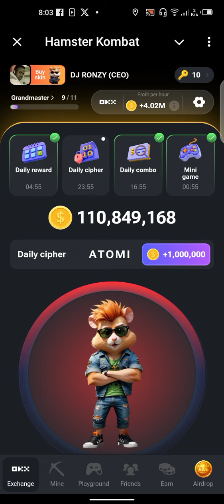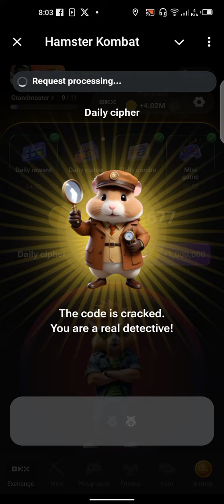hamster Kombat Daily Cipher 29 July 2024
Hamster Kombat Daily Cipher 30 July 2024

The Secret code is

A🔑 ⚪➖
T🔑 ➖
O🔑 ➖➖➖
M🔑 ➖➖
I🔑 ⚪⚪
C🔑➖⚪➖⚪

Play The Game on Telegram

Mine more Coin 👇👇👇👇

For More informations eg Daily Combo and Cipher

Today 18 July Hamster Kombat Daily Cipher
Hamster Kombat Daily Cipher Code 18 July
Hamster Kombat Daily Cipher 19 July 2024
hamster kombat daily cipher today 1 million coins
daily cipher